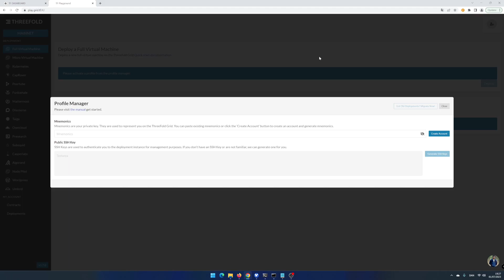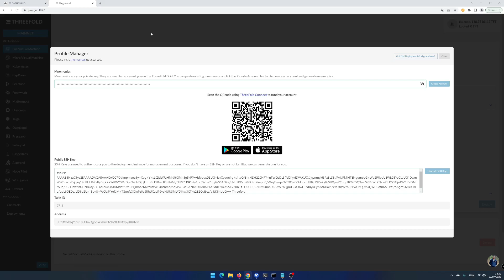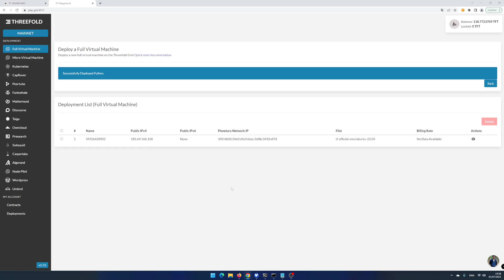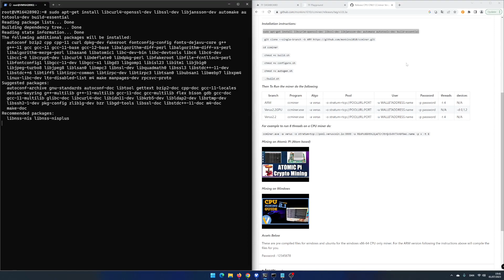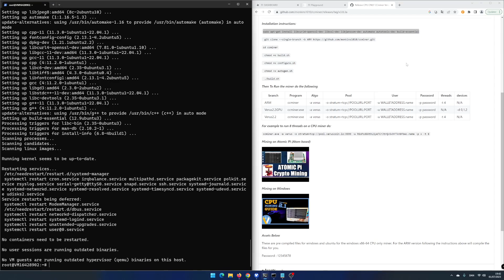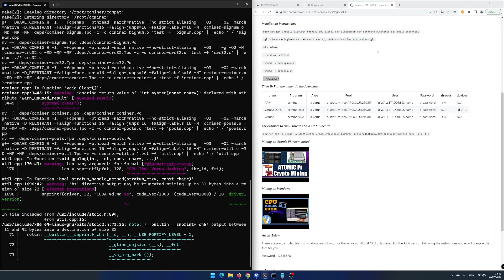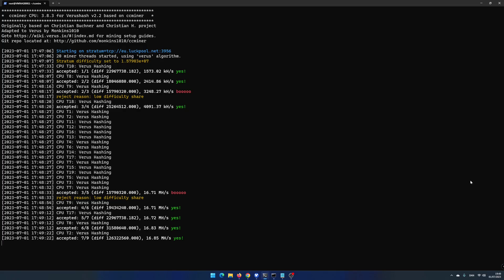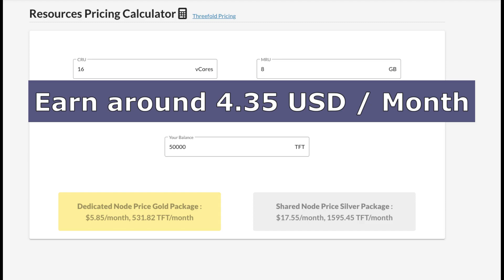How to mine Verus Coin (VRSC) using the ThreeFold Grid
[  CORRECTION:

 My calculation is based on renting a dedicated server but my setup is based on a Shared Node which is more expensive as shown below:

 20 threads :  39.33 USD / month :  17 Mh/s : 7.20 USD : ( -32.13 USD / 9.9 VRSC / month )
 20 threads : 150.000 TFT,  15.73 USD / month :  17 Mh/s : 7.20 USD - ( -8.53 USD / 9.9 VRSC / month )
 16 thread : 120.000 TFT, 12.85 USD / month : 24 Mh/s : 10.20 USD ( -2.65 USD / 16.8 VRSC / month )
 TFT: 0.01 USD, VRSC: 0.44 USD.

 Verus mining using the ThreeFold Grid is still an option if electricity prices are high and used mobile phones not are an option or you want to avoid the hardware hazzle and maintaining.

In this video i will show you how to mine Verus Coin (VRSC) using the ThreeFold Grid.

I will show you why you should consider using the ThreeFold Grid for Verus mining and if you keep watching to the end i will share a bonus info about the ThreeFold Grid that will have an impact on your Verus mining.

The ThreeFold Grid is pretty big and there are over 2800 nodes online across 65 countries.

If you like decentralization this is the deal you want to get into.

TFT: GDHLKPI5RY2UIVF6TXRY5FW5XBXH7BPGGKVOHREVZUKEIMCD6EHQGSSX
ERG: 9emNzyWZ7o72RKRG2YGXdJacCGsh5Tez82VNTRBs7TSATErrZyC
VRSC: RCdXBieidGuXmK8Tw2gBoXWxi16UgqyKc7
DNX: XwnCGUjrWnVU5MU35CKnuGDvdJhwrQsb4QAixY3bC1p1Rd5nSSwvpvmjjAMj8JHa2sQyNmdRLmtzT9YN2Bmp2K5Y17xDWCG6D
NEXA: nexa:nqtsq5g5w0te38v8zx97nakx5kzmsrewq45lhge8j0lmd68r
RXD: 16RS6JCKwx2CqC2sV9f8ni1uovsJa4U9jJ
KAS: qz8lnhfskwnusg6f8mrfzfv69uzy59glww3nuh4sagxjf0e2579mxg5l0p835
ALPH: 1FMjgeb4ke5p6Ey2SYRi6ahj7Q2DYgzhVUa2ZDEp3sncC